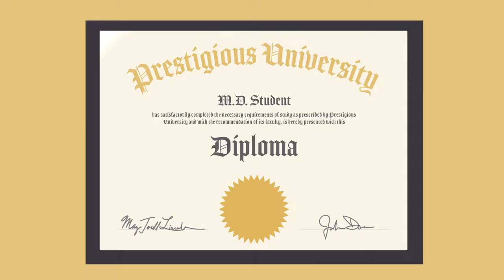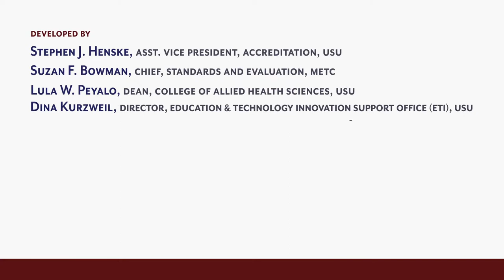The Importance, Value and Essential Need for Involvement in the Accreditation Processes